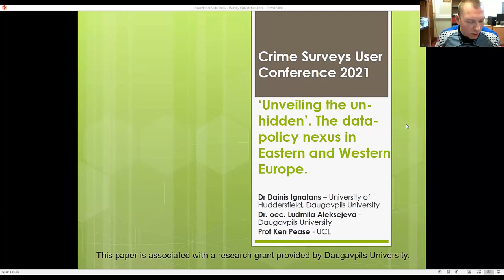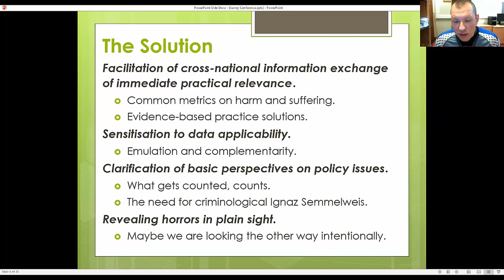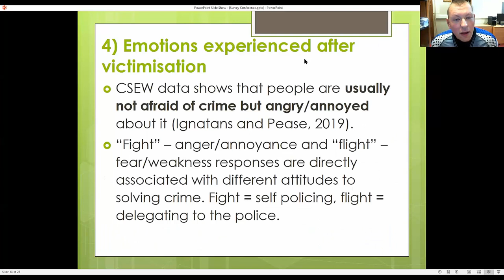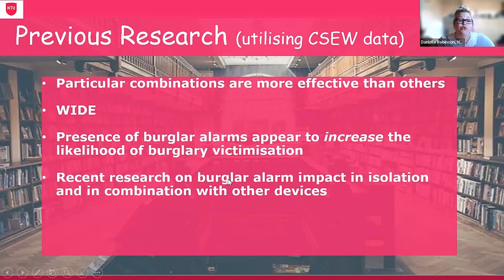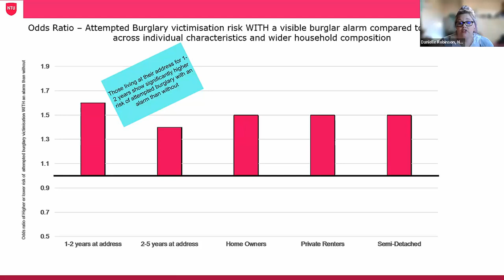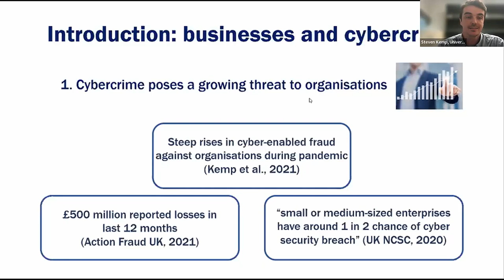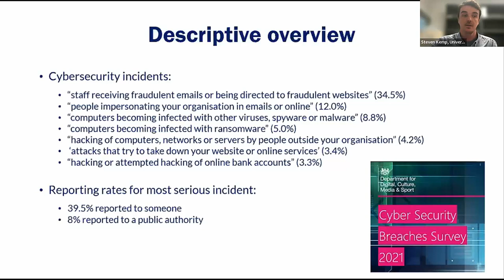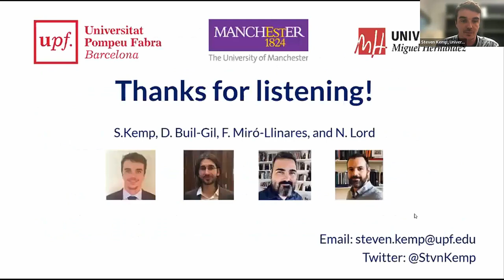Crime surveys user conference 2021 Session 4: Research papers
Session 4: Research papers
Chair: Anna Saunders, Scottish Government

14:30 ‘Unveiling the un-hidden’: Applying Western-style crime survey approach
to Eastern Europe
Dainis Ignatans, University of Huddersfield and Daugavpils University, and
Ludmila Aleksejeva, Daugavpils University

14:55 Testing the Association between Household Profile and Burglar Alarm
Effectiveness
Danielle Robinson (speaker), and Andromachi Tseloni, Nottingham Trent
University

15:20 When do businesses report cybercrime? Findings from a UK study
Steven Kemp (speaker), Universitat Pompeu Fabra, Spain, David Buil-Gil and
Nicholas Lord, University of Manchester,